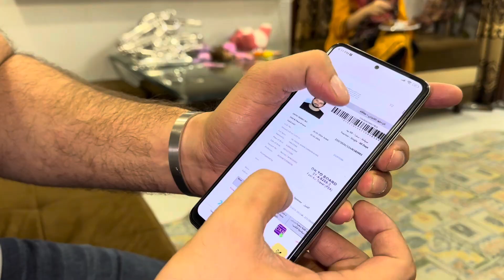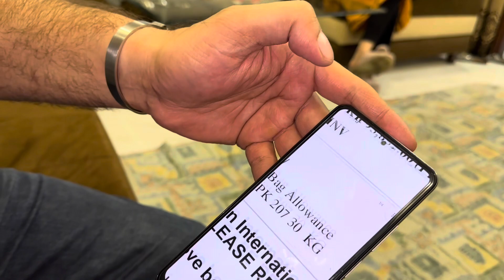Planing to go Dubai || jheenga biryani || faisikhanworld